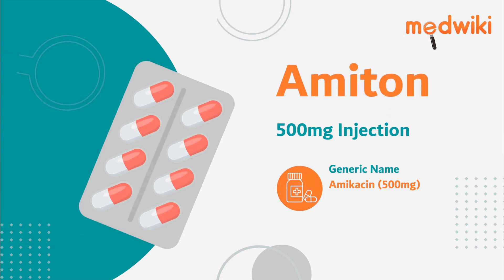Amiton 500mg Injection | Uses, Work and How to take.